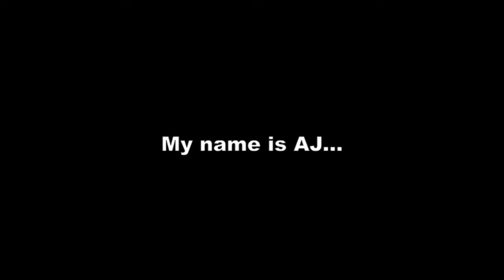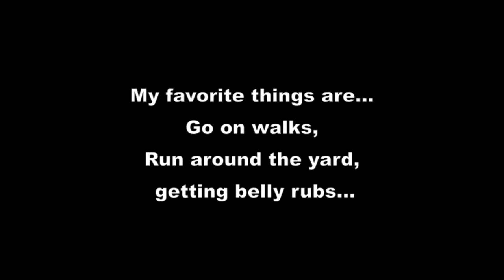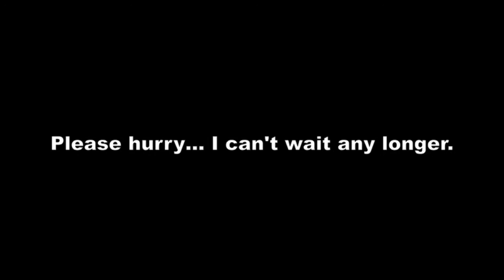Meet AJ, a fun loving, Happy Chihuahua currently residing at Ventura County Adoption Center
AJ arrived at VCAS 112 days ago. No, 112 days is not a typo, we're talking about almost 4 months. We can't understand why AJ didn't find her forever home long ago. She's sweet, fun loving, happy and gives lots of kisses. It's very likely that she just hasn't gotten noticed with all the other great dogs at VCAS. Please help us find a home for AJ. Come to VCAS soon and ask for AJ A576170.